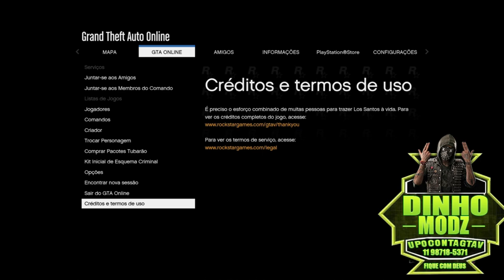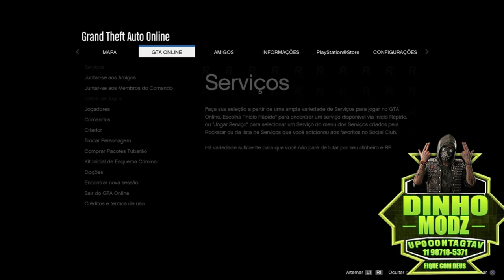(FAZER CARRO MOD) DEPOIS DA DLC MERCENARIES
▬▬▬▬▬▬▬▬▬▬▬▬ஜ۩۞۩ஜ▬▬▬▬▬▬▬▬▬▬▬▬▬
▁ ▂ ▃ ▄ ▅ ▆ LEIA A DESCRIÇÃO DO VÍDEO ▆ ▅ ▄ ▃ ▂ ▁
▬▬▬▬▬▬▬▬▬▬▬▬ஜ۩۞۩ஜ▬▬▬▬▬▬▬▬▬▬▬▬▬
Eae galera só alegria?

🎮PLATAFORMA PS4🎮
MESMO COM LIMITE DIÁRIO/100%GARANTIDO
🟢 15 🌽 R$30 + BRINDE
🟢 40 🌽 R$50 + BRINDE
🟢 60 🌽 R$80 + BRINDE
🟢 100 🌽 R$150,00 + BRINDE
‼️CONTAS/VEÍCULOSMOD DESDE 2016
+100 FOTOS AMIGOS&CLIENTES QUE COMPRARAM‼️
🎮SÓ PLATAFORMA PS4 🎮
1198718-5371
🟢  CONTAS A PARTIR DE R$100,00 COM 100 🌽 CARROS+PROPRIEDADES+ARMAS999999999
🟢  CALÇA MEIA NA CANELA 10 CORES
🟢  CAPACETE 10 CORES

e FUIIIIII

Assistam o vídeo até o final, para não ocorrer nenhum erro. "A pressa é inimiga da perfeição." Abraços!